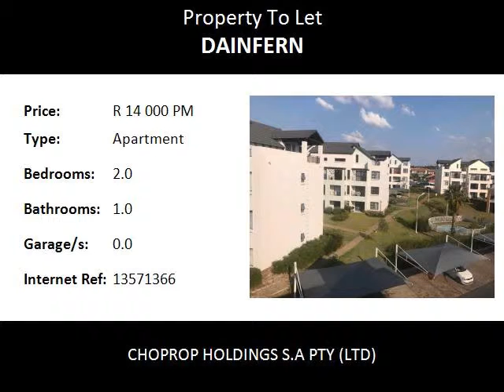2.0 Bedroom Apartment To Let in Dainfern, Sandton, South Africa for ZAR R 14 000 Per Month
Bedrooms: 2.0
Bathrooms: 1.0
Garages: 0.0
Price: R 14 000 Per Month

Property Description:

Sandton  Dainfern
The View, Apartment 2bed, 1bath with Loft, Immediate Occupation, Fully Furnished, Dainfern.!
Close to all the shopping malls and Monte Casino.
Ideal family home. Both bedrooms are fully furnished with beds and linen.
Kitchen is spacious and has a dining table.  Open plan lounge, dining area and kitchen.  This unit is fully furnished with modern earthy coloured furniture.  Both bedrooms has built in cupboards.  The bathroom is a full bathroom with bath, shower, basin and toilet. Kitchen has fitted appliance, fridge, microwave, washing machine, stove and oven.

There is a loft with furniture upstairs. Staircase from lounge leads into the loft.  The views are magnificent from the balcony.  Enclosed and private.  Ideal for braais or just lazing around in the weekend.  This apartment can also be used as a work from home.  The surroundings are peaceful and quite.

Amenities close by:
Monte Casino
Fourways Shopping Mall
Broadacres Shopping Mall
Life-Fourways Hospital

Schools Include:
Dairnfern College
St Peters Boys Prep School
Nosa Action Training Academy
Little Royal Academy
Maria Montesorri House